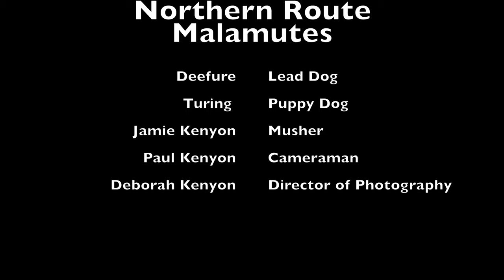Alaskan Malamutes in Sweden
A short video made by my wonderful parents. Snow conditions not great after a week of rain and above 0c temperatures.

Dogs great as ever, first time they have pulled with weight and a person. It is no problem for the amazing Alaskan Malamute.

Welcome to Northern Route Malamutes

Drone footage Mavic pro 2